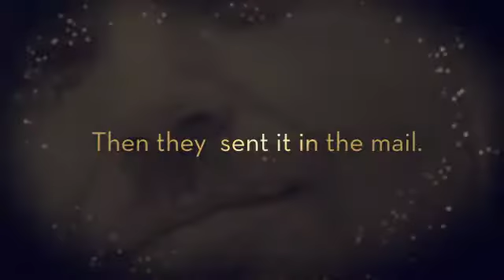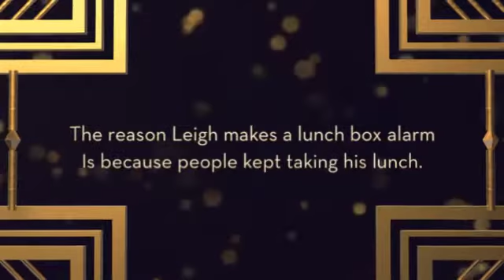Dear Mr. Henshaw by Bailee